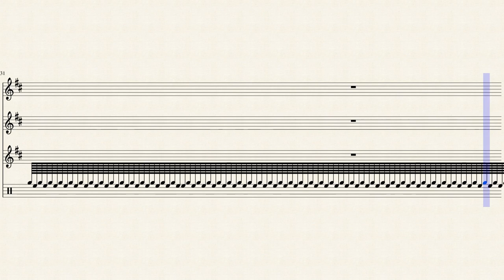It's Showtime (Clarinets)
Clarinets and wooden blocks.

Ending very good.